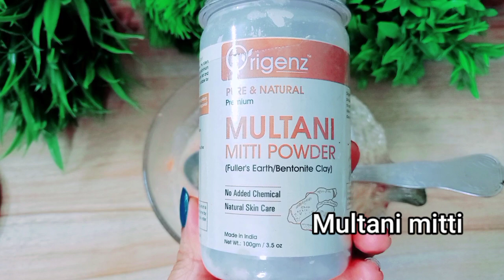7Days Challenge- Brightening At Home||Visible Spotless Whitening Skin.ब्लीच से भी ज्यादा गोरी त्वचा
7days challenge:*Skin whitening*चेहरे के कालापन,दाग-धब्बे Pigmentation झुर्रियां जड़ से खत्म 100% Result

चेहरे के काले दाग -धब्बे Pigmentation झुर्रियां जड़ से खत्म 100%रिजल्ट ||How to Remove Pigmentation

7 days challenge for crystal clean Spotless brightening skin|| Rice face pack

चेहरे का कालापन कैसे दूर करें
चेहरे का कालापन हटाने का घरेलू उपाय